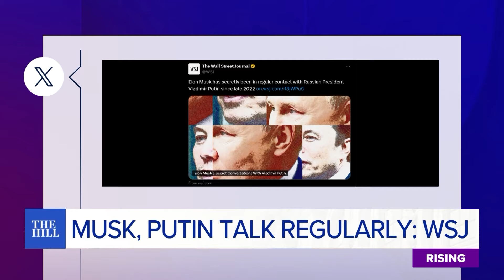ELON MUSK Targeted BY WSJ! New Report Says He COZIES Up To Putin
Amber Duke and Nomiki Konst discuss the Wall Street Journal's report that Elon Musk has been regularly keeping contact with Vladimir Putin.